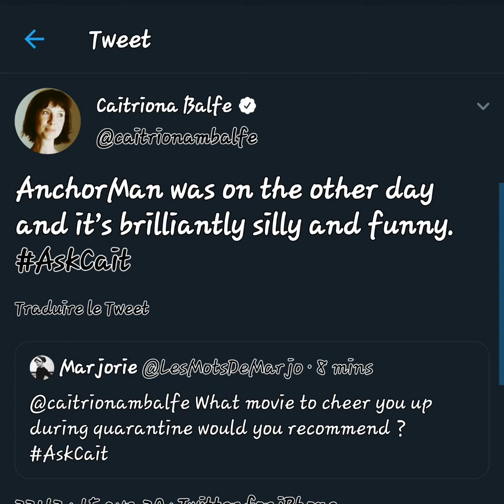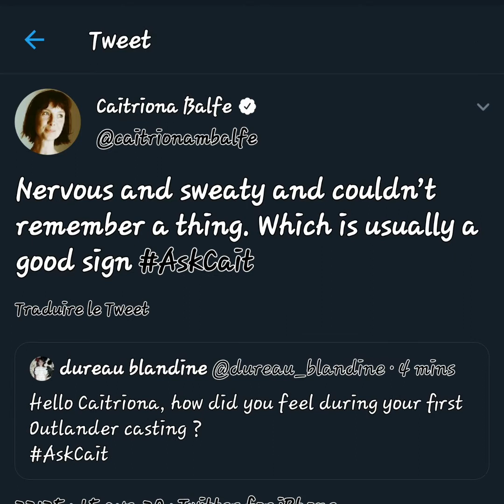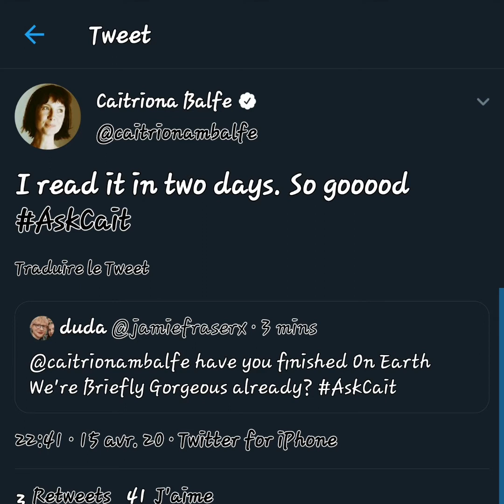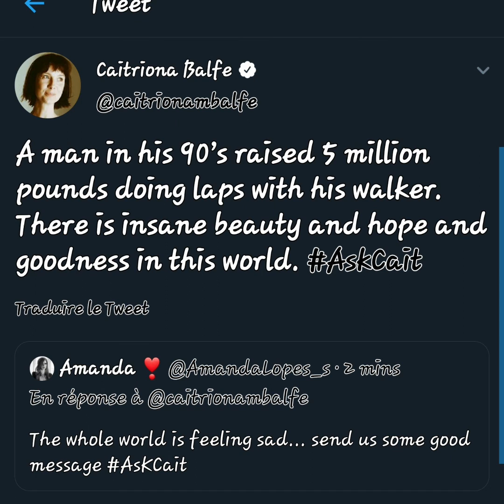Caitriona Balfe | Q&A on Twitter [04/15/2020] #2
▶️ Q&A Of Caitriona Balfe on Twitter #2